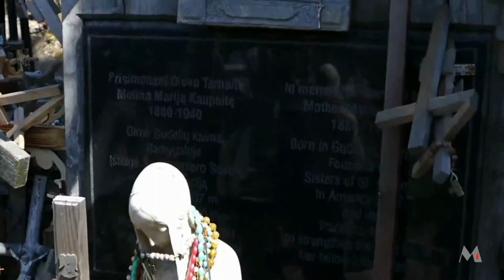Litauen Special 4/6 - Wallfahrtsort Berg der Kreuze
Litauen-Estland-Roundtrip mit dem Mietwagen von Vilnius über Kaunas, Palanga, Kurische Nehrung, Nidden Thomas Mann Museum, Berg der Kreuze, Riga